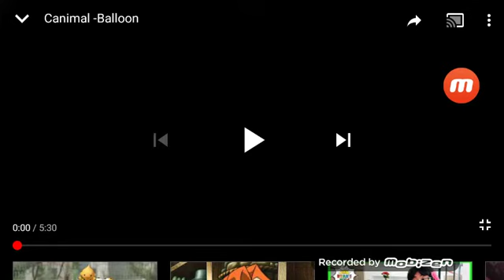Vooz character system logo